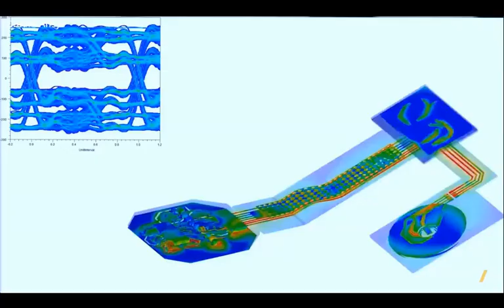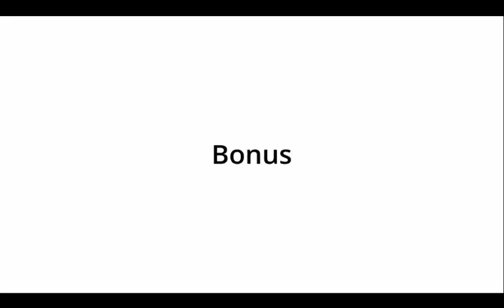Aquí está el primer Android ChatGPT